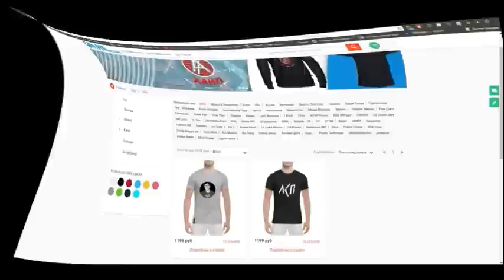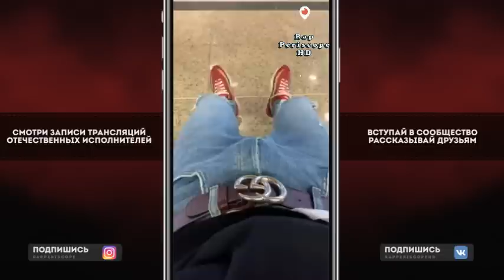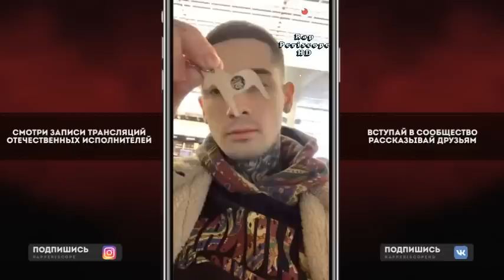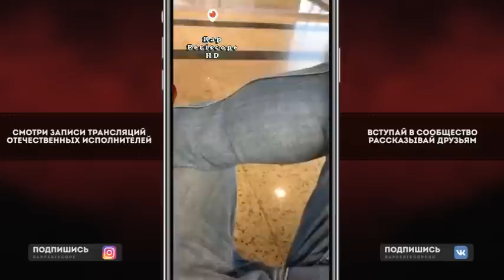Bumble Beezy о Скруджи, Баттл Рэп, Soulja Boy, в Шереметьево летит за Границу